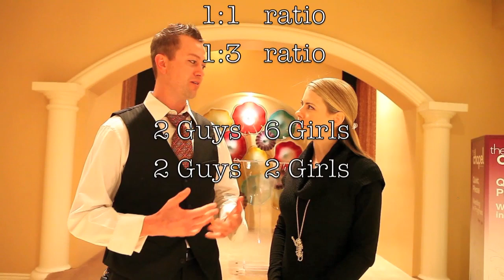Men's Las Vegas VIP Club Fashion Tips - Red Carpet Fashionistas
Hey Guys! Learn tips and tricks on how to get into the hottest clubs for free and what to do in order to play the part of the most desired man in Vegas... who gets all the ladies!

Join Kristin as she interviews one of Las Vegas's top VIP Promotional Hosts. He will inform Men of the tips and tricks when it comes to getting into Las Vegas's top hot night clubs. How to get in for free and how to skip the lines.

Exclusive interview with Las Vegas's Top VIP Promotional Host Che Stine.

Videography by Greg Ripko